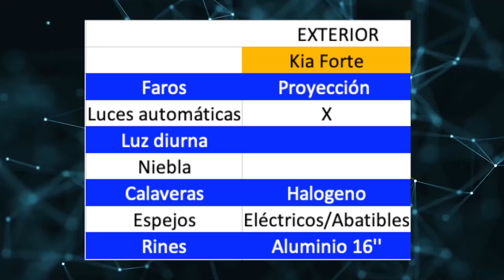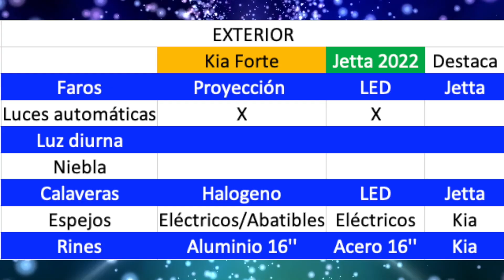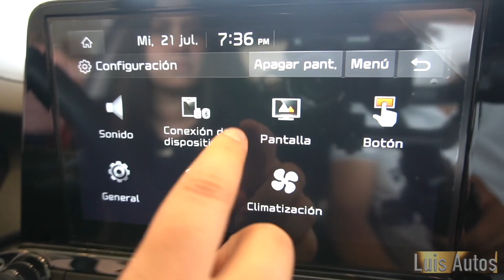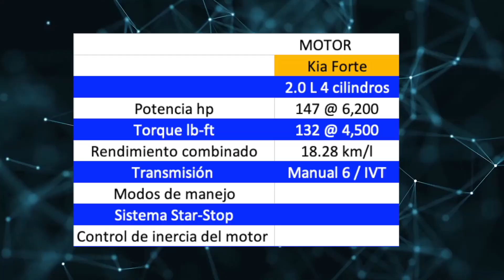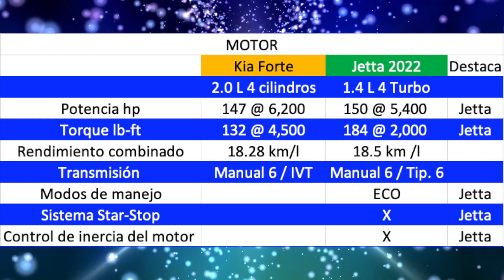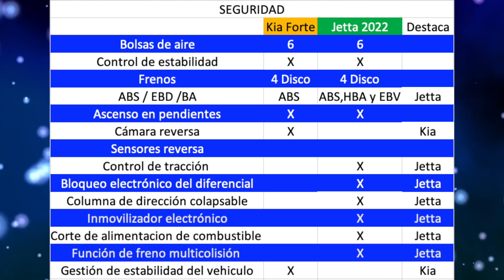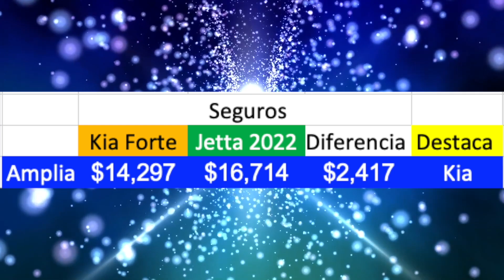Kia Forte VS Volkswagen Jetta 2022 En sus versiones básicas